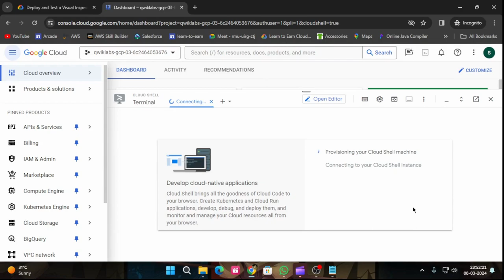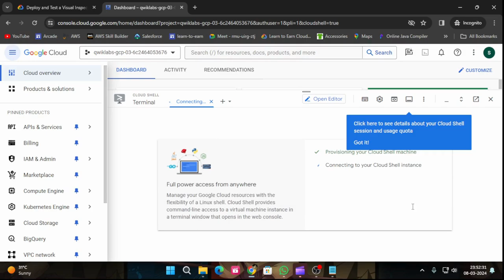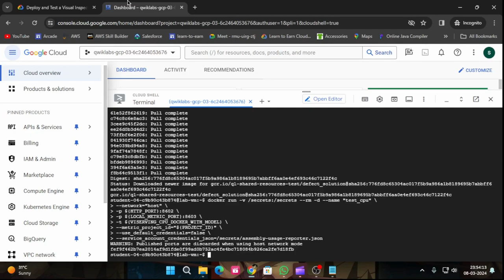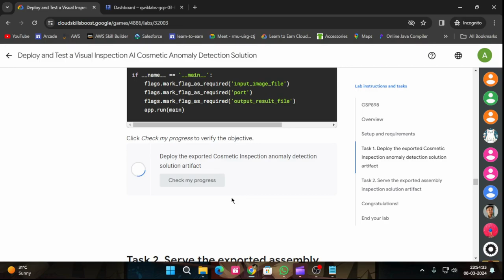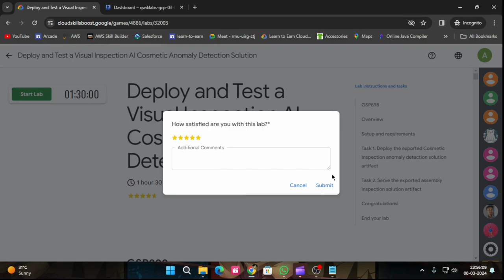Deploy and Test a Visual Inspection AI Cosmetic Anomaly Detection Solution |Arcade2024#GSP898#goolge